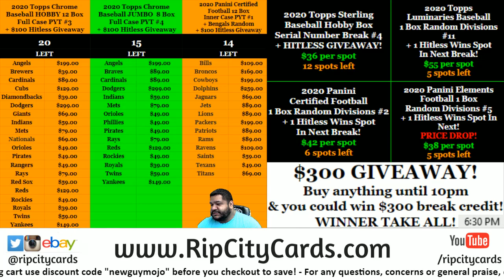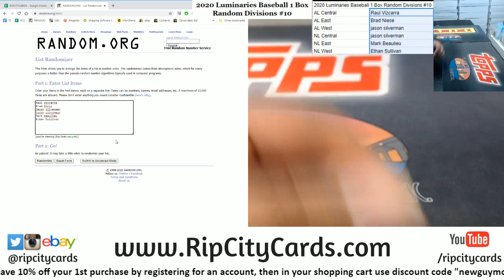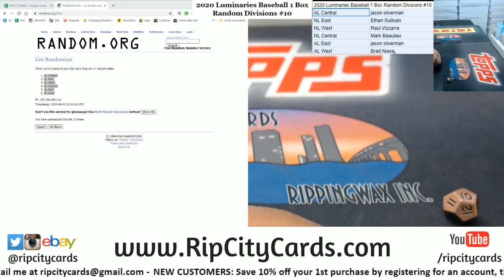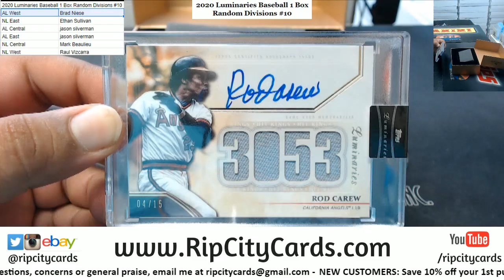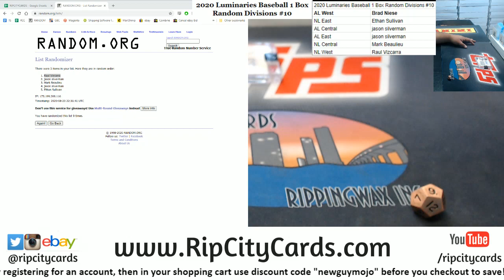2020 Topps Luminaries Baseball Box Random Divisions #10